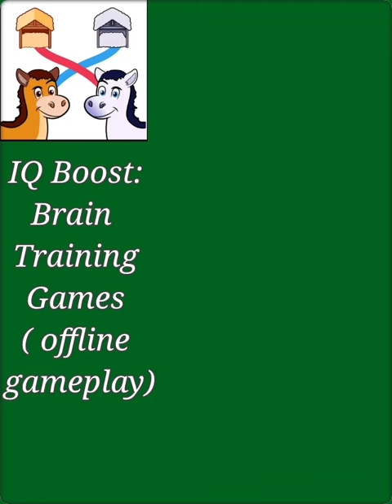IQ Boost level 46 🎮🌀🎮 Brain Training game | walkthrough, Android, ios, offline gameplay